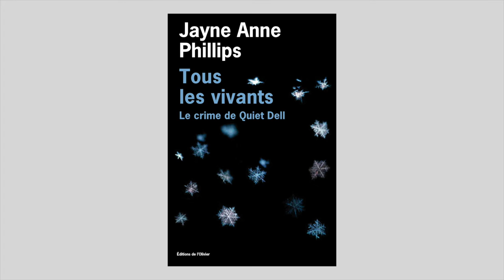Jayne Anne Phillips - Tous les vivants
Jayne Anne Phillips vous présente son ouvrage "Tous les vivants, le crime de Quiet Dell" aux éditions de l'Olivier. Traduit de l'américain par Marc Amfreville. Rentrée littéraire janvier 2016.
Notes de Musique : Where Childrens Have a Place by huron. Free Music Archive.